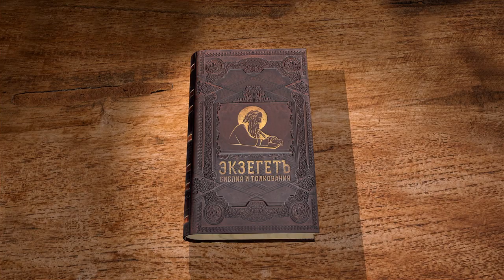Книга пророка Исайи. Глава 48 "Испытал тебя в горниле страдания" Священник Антоний Лакирев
Команда Экзегет.

🔸   Исповедание Бога Израилева
🔸   Возвещание о правде Божией
🔸   "Ради имени Моего отлагал гнев Мой"
🔸   Исполнение воли Божией
🔸   Невнимание к заповедям Господним
🔸   Возвещение о доверии к Богу
🔸   "Нечестивым же нет мира"